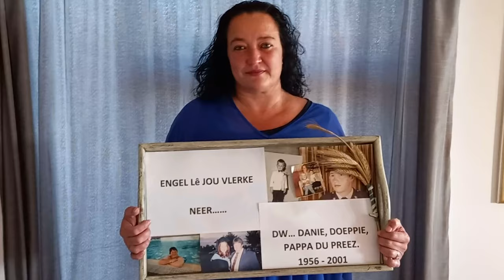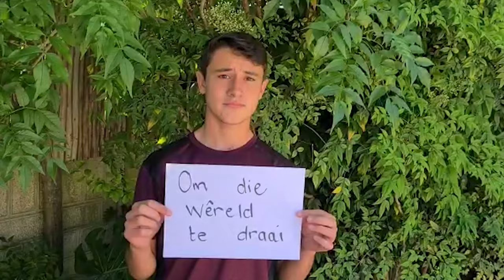Zybrandt "Vlerke Neer"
Vlerke Neer is 'n huldeblyk aan geliefdes wat die grootste oorlog baklei het, nie vir hulself nie, maar vir die wat nie 'n manier kon vind om hulle te laat gaan nie. Dit vier die herinneringe wat in ons verewig is, die impak wat dit in ons lewens gemaak het en hoe dit nooit sal verander nie.